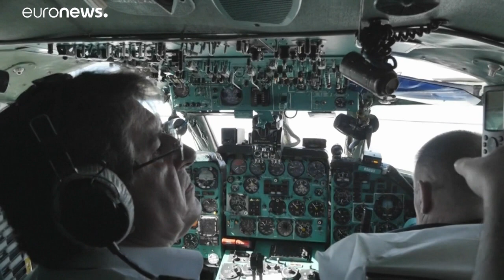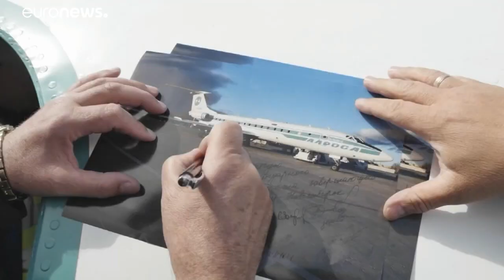Наследник бомбардировщика и «француженки»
Туполев-134 совершил последний регулярный рейс в России…